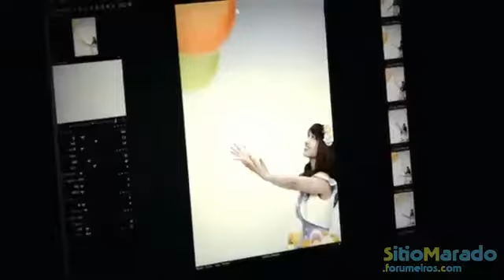Onde está a rapariga virtual?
Créditos: Pizza e SitioMarado